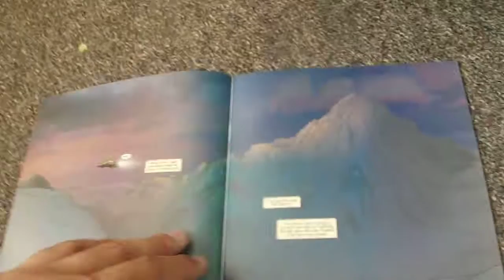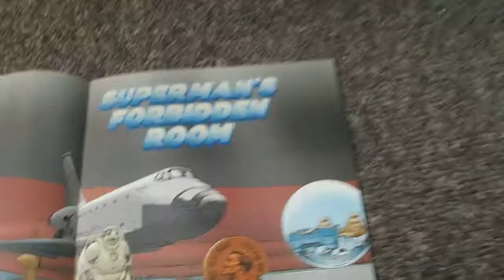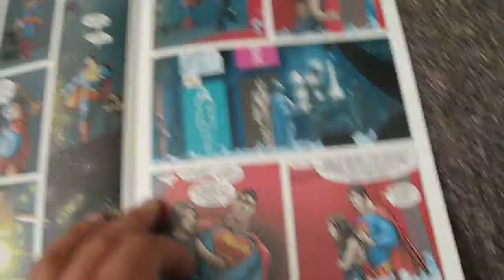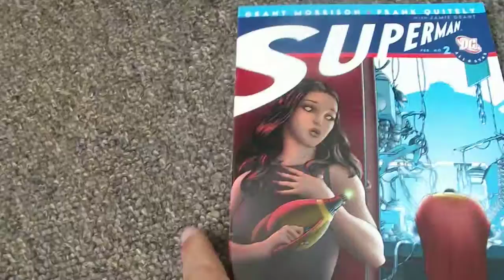All-Star Superman # 2 Superman's Forbidden room review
here my review on # 2 of All star superman.